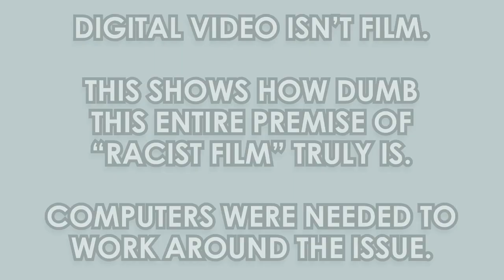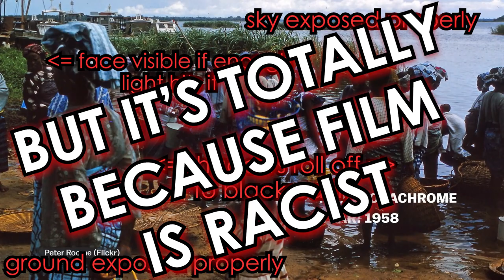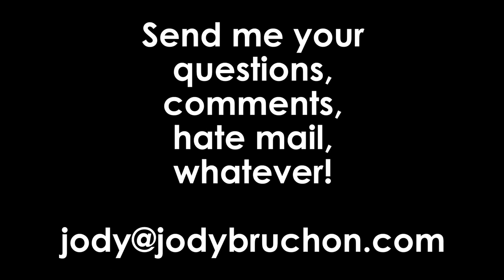Light is Racist? No, Vox, Color Film Wasn't Made for White People - Jody Bruchon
UPDATE: I posted a follow-up video with my own picture proof that the "brown chemicals were left out" thing is false, using 2000s-era film from Japan

Vox published a video claiming that film was historically designed to make white people look good yet by chemical omission it made black people look really bad. The truth is that early film was not very good in general and dark skin doesn't reflect a lot of light in the first place, but of course Vox couldn't resist the opportunity to race-bait and clickbait up a level by dismissing the fundamental laws of physics and instead making it all about race.

Vox essentially argues that light is racist...and that's just plain stupid. It doesn't help that they chose two example Kodachrome photos with obvious biases because the "black" example is shot on extremely low sensitivity Kodachrome while the "white" example was shot after Kodachrome evolved significantly and was over four times more sensitive. The "mixed-race" photo clearly used a flash and while the black children definitely don't look great in it, you're lying if you say that the white kids in the same photo actually look good. Kodachrome's dynamic range is very narrow which makes it hard to take photos of black people correctly without over-exposing their surroundings.

Kodachrome was made in 1935 with an ISO of 10; it evolved to ISO 64 in the late 1960s and eventually some ISO 200 rolls of Kodachrome were produced. Keep in mind that "outdoor daylight" is how ISO 100 film is sold and original Kodachrome was over four times less sensitive than THAT! Photographic film didn't reach high ISO numbers until the 1990s and the C-41 color film process that has been our standard for decades has only been available since 1972.